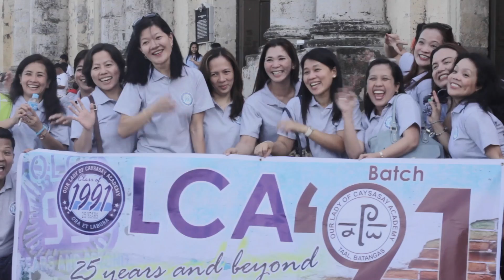OLCA 91 Highlights